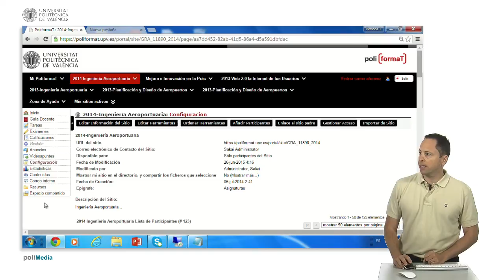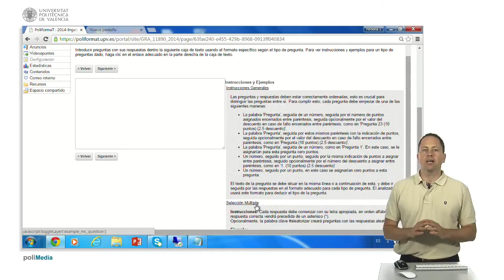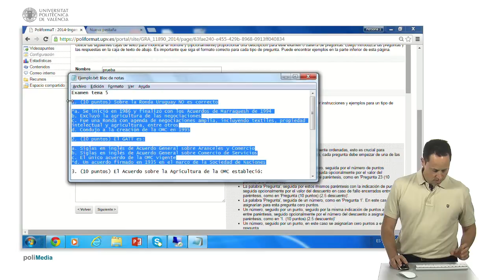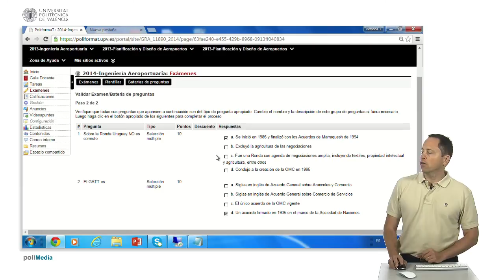Crear un examen en Poliformat usando el lenguaje de marcas